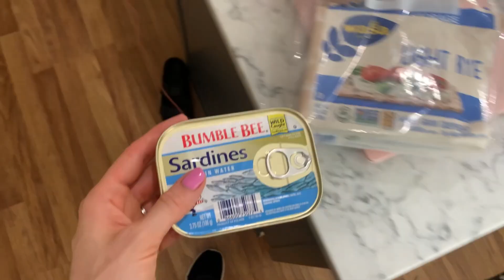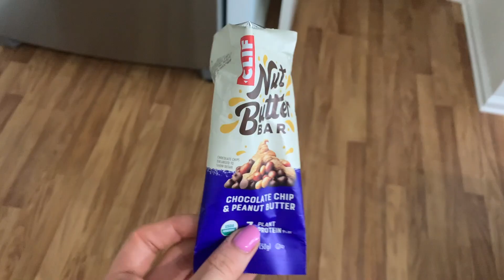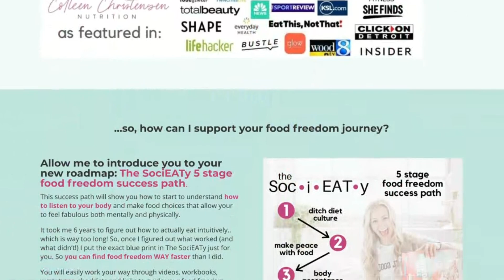Lazy Day Of Eating! What I Eat With No Motivation To Cook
Motivation level… ZERO. Here is what I ate!

At it again! Another full day of eating. I’m showing you a full food freedom what I eat in a day video to help you see what it’s actually like to make food choices as an intuitive eater. To help with comparison or triggering people I like to focus more on the “why” behind food choices as well as giving you ideas VS the actual amount eaten/not eaten/etc!

In this video you’ll see my motivation level to cook was zeroooo! So, here are some ideas for what I eat without putting in much effort.

I hope this video was super helpful for you in showing you the reality of an intuitive eater. Let me know if you want more of these- your wish is my command!

Want to learn HOW to become an intuitive eater? Check out The SociEATy Intutiive Eating Memebership Community

XOXO
-Colleen

Take the No Food Rules Quiz to find out what is holding YOU back from breaking your food rules & snag a free workbook to overcome them

XOXO
-Colleen

XIQL75HAJVY3CWGX
PRTCZ9JVOZTM8QOI
DGWTOZM1BPBYBN4K
R3PPSLACSY5EHLLC